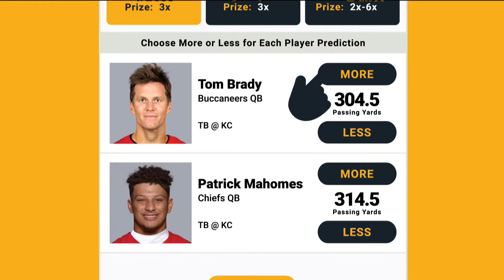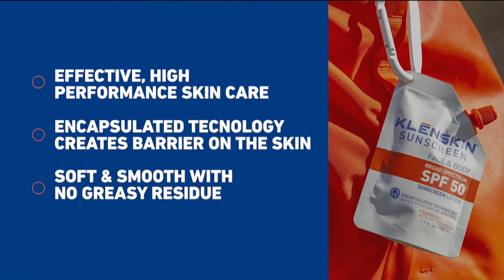AVP MBO 2022 | Quiggle/Schermerhorn vs. Hildreth/Marciniak | Stadium Court | Gold Series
AVP MBO 2022 | Stadium Court | Gold Series